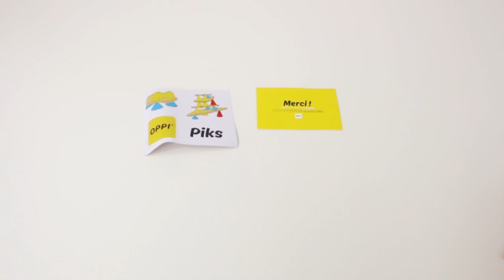Piks ピクス - フランス発の知育玩具!! 著名デザイン賞各種受賞の立体つみき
【商品名】
Piks ピクス

バランスで遊ぼう！
Piksのゲームの目的は、実にシンプル。
すべてのピースを崩さずに積み重ねることで、最も独創的でダイナミックな構造をつくること。
シリコン製の三角コーンと木製プレートを組み合わせ重ねていきます。
シリコンが木材を固定し、垂直にも、水平にも、ねじれだって、無数の可能性を構築するのです。
あえて不安定な円錐型のコーンを採用することで、バランスを通してクリエイティブ性と論理性を同時に発動するように設計された教育ツールなのです。

いろんなルールを使って遊ぶことができます。
たとえば自由に好きなものを作ったり、上手に作って動物にしてみたり。
また全てのピースを使ってどれだけ高いタワーを築けるか挑戦してみたり。
二人から数人で、バランスを崩さないように交互に置いて勝負したりすることも出来ます。

スモール・キットは、ピクスのシリーズで最小のバージョンになります。
小さなお子さま（3歳以上）にも最適。
動物や顔などを模したカタチを作ったり、バランスを考えて積み上げたり。
モータースキル（指先を使った細かい運動能力）や自律性、論理性、想像力などを養うことができます。

害のないシリコン製三角コーンには、小、中、大の3つのサイズがあります。
複数のサイズが意思決定プロセスを強化し、建設プロセスを遊び心豊かに挑戦します。
三角コーンの色は原色（青・黄・赤）で、色ごとに難易度を表してもいるのです。

木製プレートは、同型ではなく形状がさまざまであるため、さまざまな形に組み上げる無限の可能性があります。
三角コーンと組み合わせると、タワー間の橋にもなったり、土台になったり。

子どもたちは、遊びの中で意思決定を繰り返しながら、バランスの複雑さを探求します。
Piksは、特に3歳から12歳の子どもたちに必要な教育的要素に満ちています。